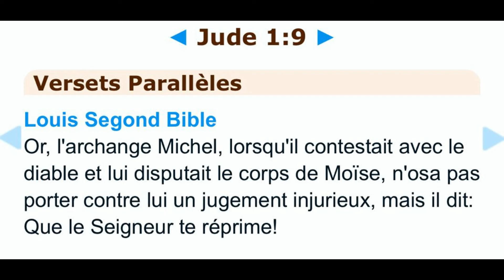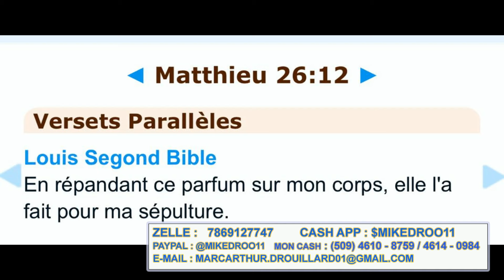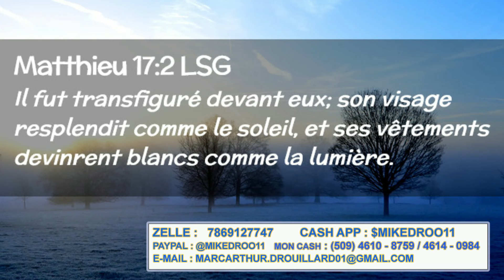LESLY VOLTAIRE FACHE LI AKTIVE GANG TOUT KOTE NAN PEYI A, POUL ANPECHE REVOLISYON AN FÈT!